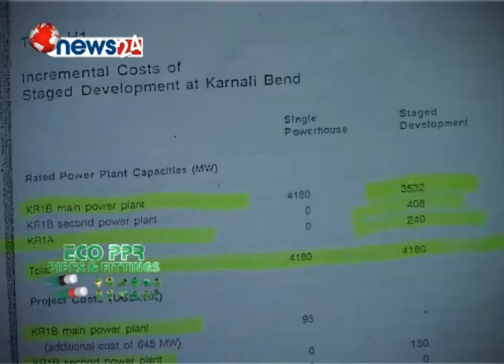बजेट विकास बजेट र विकास अभाव ! POWER NEWS With Prem Baniya.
बजेट विकास बजेट र विकास अभावको स्थिति-
POWER NEWS With Prem Baniya.